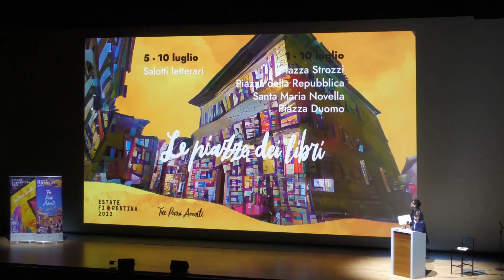Estate Fiorentina 2023, pubblicato il bando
Le domande per ottenere i contributi potranno essere presentate entro il 24 marzo
La bella stagione si avvicina e con essa tutta una serie di eventi ed iniziative sul territorio che inizieranno a primavera per poi culminare con l'appuntamento più atteso, quello dell'Estate Fiorentina 2023.
Il Comune di Firenze ha pubblicato l'avviso pubblico per la selezione di proposte progettuali e l’assegnazione di contributi economici per la realizzazione di eventi. Il bando è online alla pagina "Sovvenzioni, contributi, sussidi e vantaggi economici" della rete civica. La domanda di partecipazione alla selezione potrà essere presentata esclusivamente in modalità digitale, con scadenza le ore 14 del 24 marzo.
Come di consueto la programmazione della kermesse si svolgerà nell'arco di quattro mesi, da giugno a settembre ed avrà un budget di 1,7 milioni di euro. L'obbiettivo del bando è quello di individuare quelle realtà in grado di garantire un'originalità multidisciplinare e la valorizzare di vari luoghi della città, anche meno centrali. Ma anche la capacità di coinvolgere un pubblico eterogeneo e di guardare con responsabilità alle tematiche ambientali.
Gli eventi potranno essere a pagamento o gratuiti, come ad esempio i nuovi appuntamenti organizzati direttamente dall'amministrazione comunale: “Le piazze dei libri”, con una giornata speciale il 2 giugno dedicata alla festa della Repubblica. “La Gaberiana”, una rassegna per il ventennale della morte di Giorgio Gaber. “Musica e parole” sul Sagrato della basilica di Santo Spirito, “Apriamoci alla poesia”, e infine, un ciclo di eventi in occasione del centenario della nascita di Don Lorenzo Milani.
Nicola Giannattasio